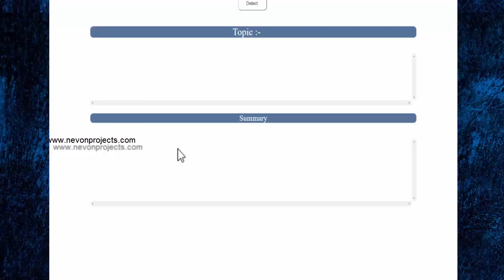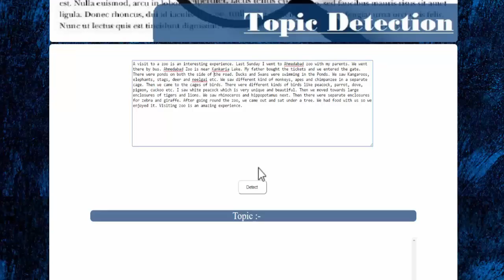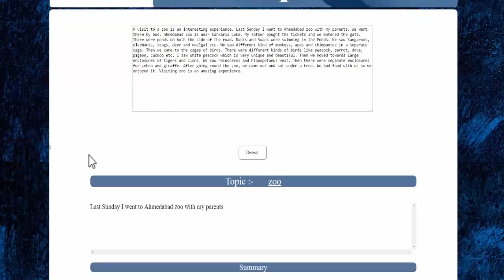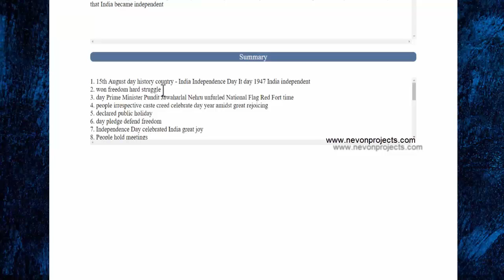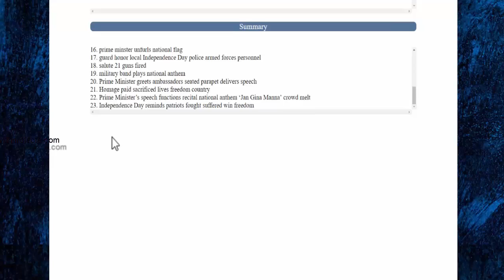Topic Detection Using Text Mining Project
System allows for automated topic detection using keyword clustering and analysis